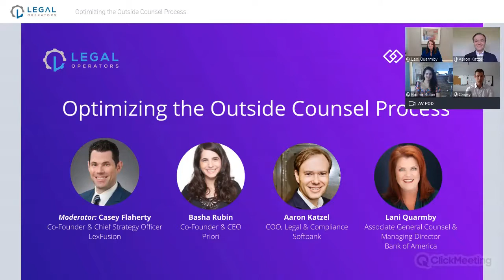Optimizing the Outside Counsel Process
This panel of experienced thought leaders will discuss the current landscape around engaging -- and driving value from -- outside counsel. From the RFP process to streamlining firm panel programs, this panel will dive into existing inefficiencies, best practices and prospects for technological improvement of this space. Since in-house legal departments are increasingly being called on to drive diversity in the legal profession via law firm engagement, these experts will also discuss the implications on D&I of current outside counsel management approaches.

Moderator:

Casey Flaherty, Co-Founder & Chief Strategy Officer, LexFusion

Panel:

Basha Rubin, Co-Founder & CEO, Priori

Aaron Katzel, Chief Operating Officer, Legal & Compliance, Softbank

Lani Quarmby, Associate General Counsel & Managing Director, Bank of America